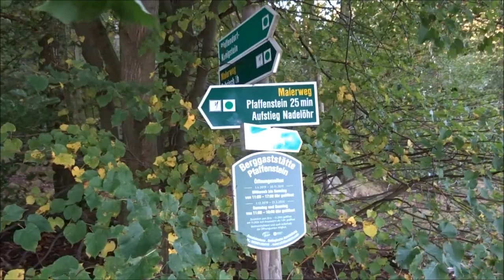Pfaffenstein Barbarine Elbsandsteingebirge Sächsische Schweiz